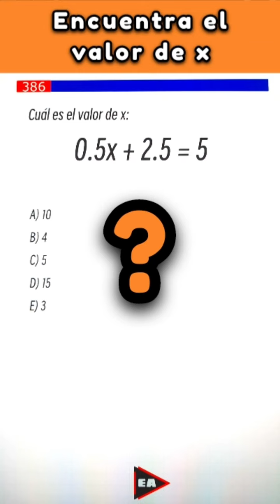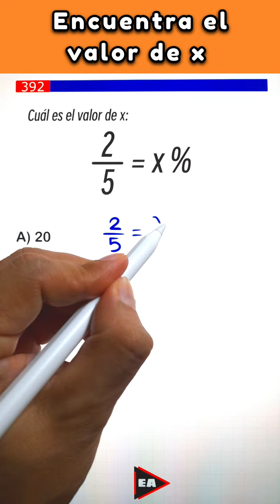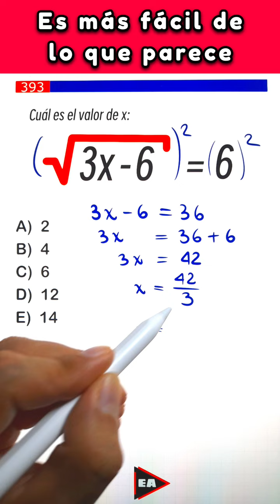💥 Desafío Matemático: Encuentra el valor de x en las ecuaciones (Desafío #17)